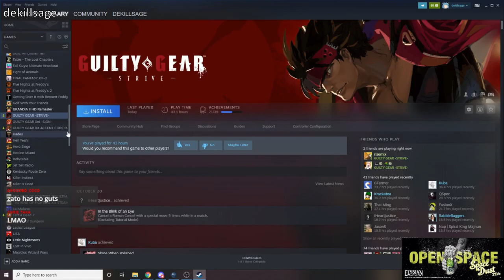Guilty Gear: Strive Highlights [Oct-23-2021]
Guilty Gear: Strive highlights for Oct-23-2021